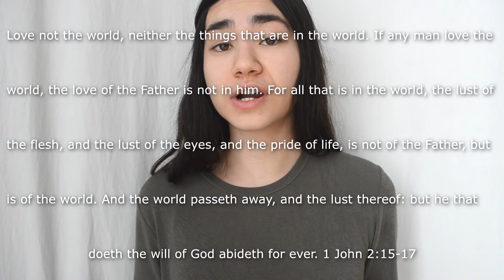When God Feels Distant🙍🏻‍♀️ | Advice & Word Wednesday!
Hey guys!💜 We must remember that it isn't God who is distant, it is us who distanced our self from Him.

"Now we have received, not the spirit of the world, but the spirit which is of God; that we might know the things that are freely given to us of God. Which things also we speak, not in the words which man's wisdom teacheth, but which the Holy Ghost teacheth; comparing spiritual things with spiritual. But the natural man receiveth not the things of the Spirit of God: for they are foolishness unto him: neither can he know them, because they are spiritually discerned." 2 Corinthians 2:12-14

God never said it would be easy, but He promises that He will be with us always, God bless!💜